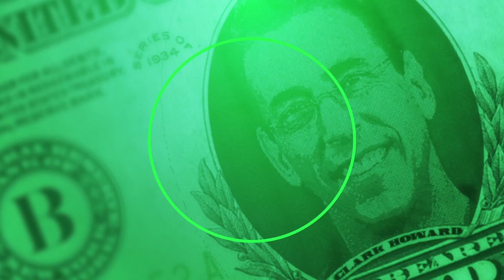Solar panels could save you a ton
Do solar panels save you money? When does the initial investment pay off? Clark explains when you should and shouldn't buy solar for your home.